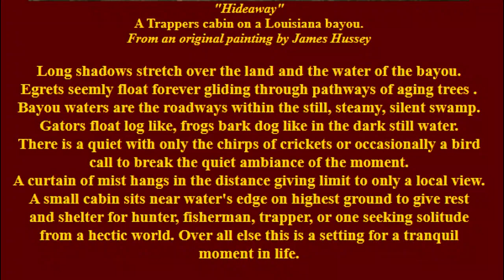Glad i kept this art from New Orleans artist James Hussey